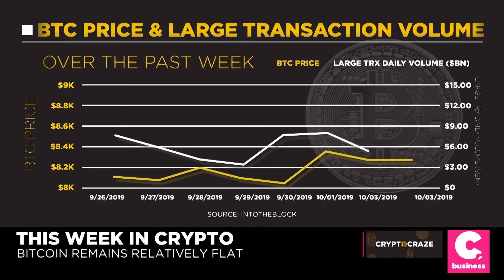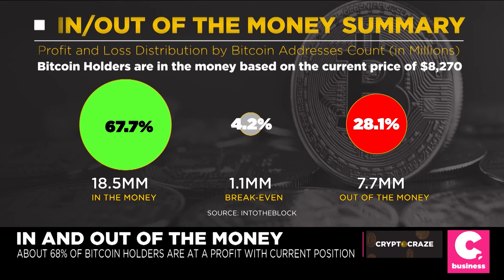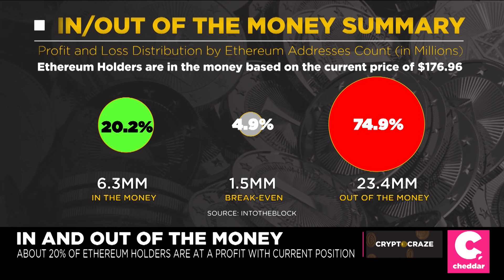ITB on Cheddar Crypto Craze(10/3/19)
IntoTheBlock BTC and ETH analytics on Cheddar's Crypto Craze on 10/3/2019